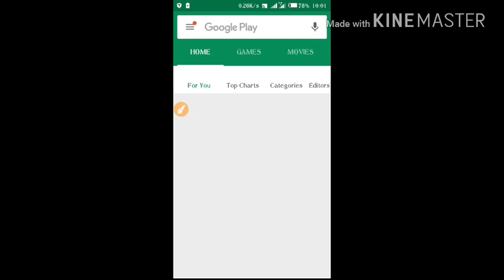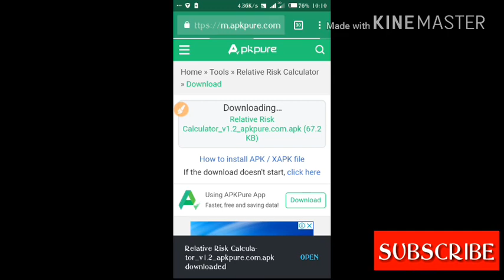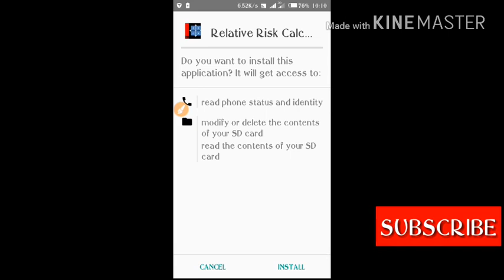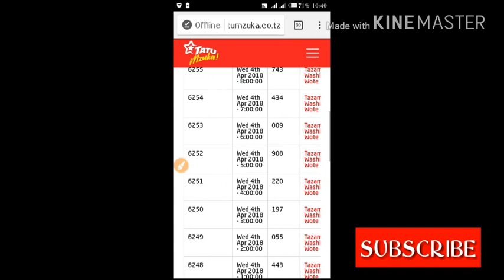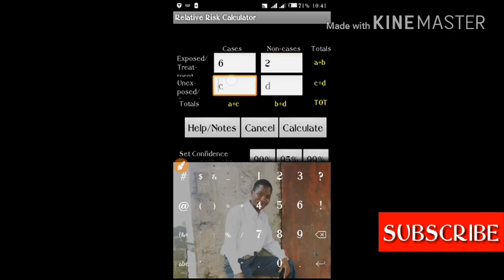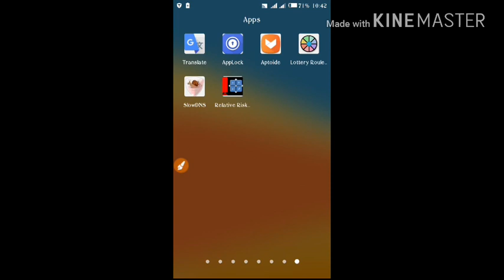NJIA RAHISI YA KUSHINDA TATU MZUKA MDA WOWOTE.